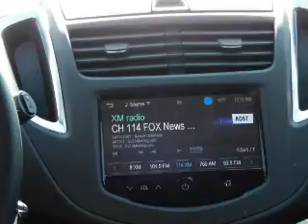2015 Chevrolet Trax 4216 - Stuart IA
Year: 2015
Make: Chevrolet
Model: Trax
Trim: LTZ
Engine: 1.4 liter 4 cylinder AWD
Transmission: Automatic
Color: Red
Mileage: 4
Address:
VIN:KL7CJTSB5FB112202